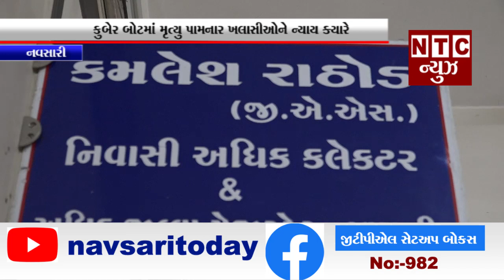નવસારી:-કુબેર બોટમાં મૃત્યુ પામનાર ખલાસીઓને ન્યાય ક્યારે